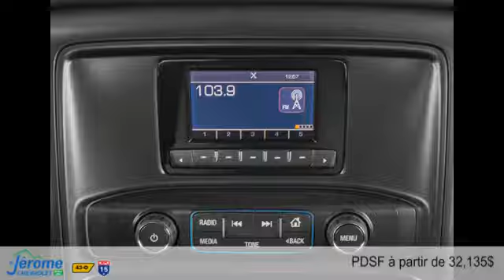Chevrolet Silverado 1500 2014 à St-Jérôme (près de Laval)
Chevrolet Silverado 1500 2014  à St-Jérôme (près de Laval) chez St-Jérôme Chevrolet Buick GMC [D2C-352]